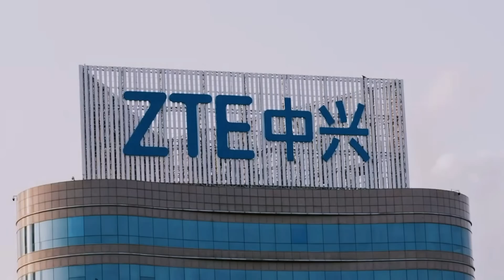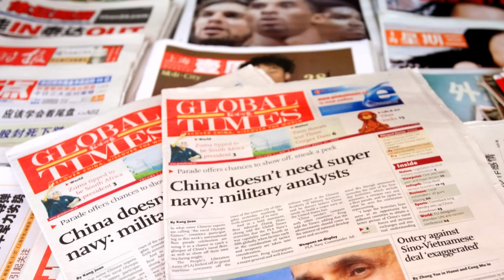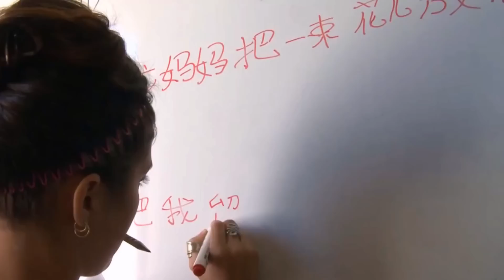Trung Quốc Sôi Sục Tranh Cãi "Thuyết Trung Quốc Vượt Mỹ"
* Xin mời quý vị cùng theo dõi nội dung: Trung Quốc Sôi Sục Tranh Cãi "Thuyết Trung Quốc Vượt Mỹ"

© Cấm sao chép dưới mọi hình thức. Câu Chuyện Quốc Tế không sở hữu tất cả các tư liệu trong video này.